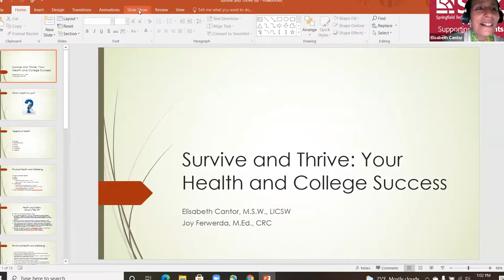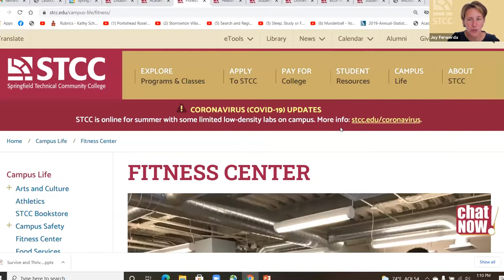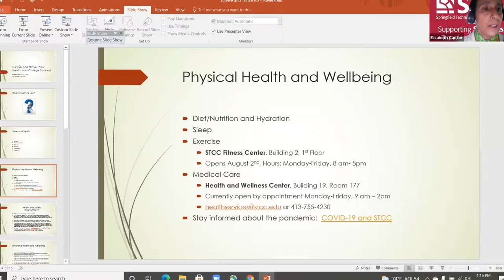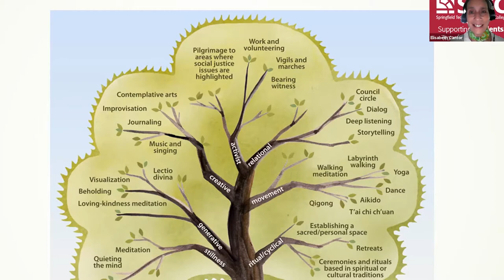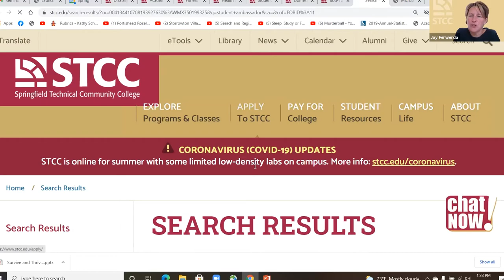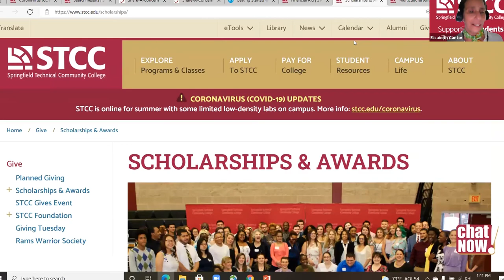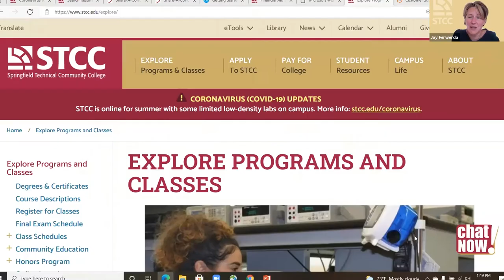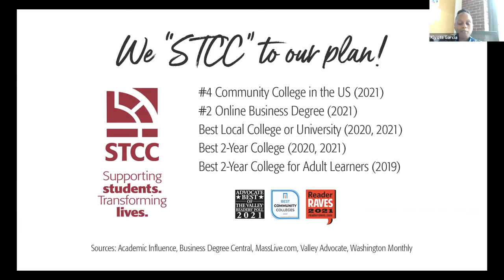STCC 101: Your Health and College Success